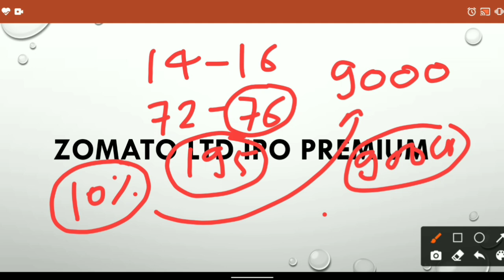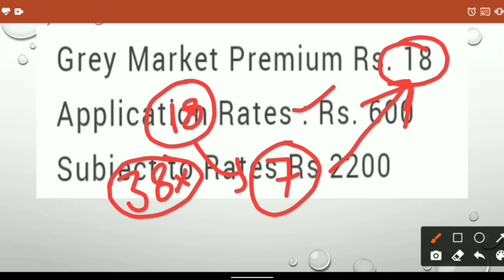Zomato IPO Premium Update | Zomato IPO News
Hello friends

                                         About Us

                                         BENEFITS

1.Free Demate Account.             2.100Rs Cashback
3.Free Delivery Brokage.              4.Very Low Intraday Brokage
5.And Many more Benefits